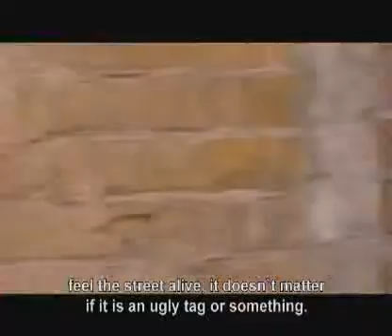Pin2011 (Graffiti & Street Art in Rostock, Germany) Trailer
Graffiti & Street Art in Rostock, Germany